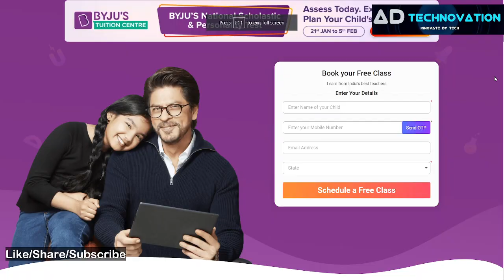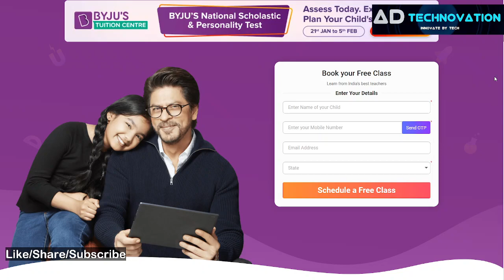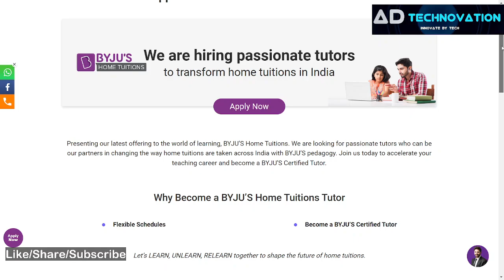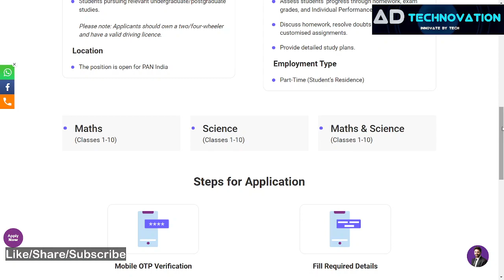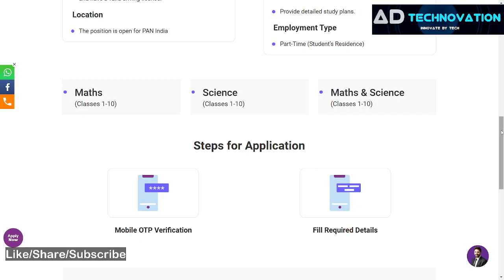Best Part time Job |Earn upto 30000 p.m.| work from home city | Jobs for Freshers | latest jobs 2023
Best Part time Job for students freshers anyone can apply Earn upto 30000 p.m. work from home city latest jobs 2023
Link to Apply 👇

👇 100+ Work from Home Jobs (Part-time /Full time)

👉Govt Of India ,work from home jobs

Topics and Videos available ON
latest jobs